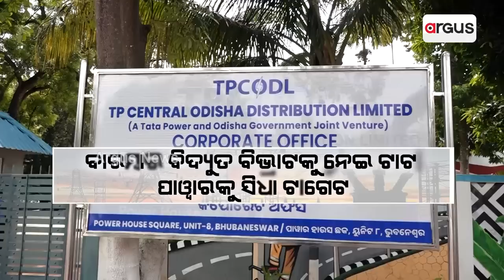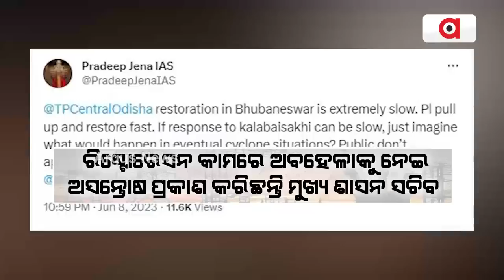BJD MLA Nrusingha Charan Sahu Targets TATA Power Over Power Cut Issue In Odisha